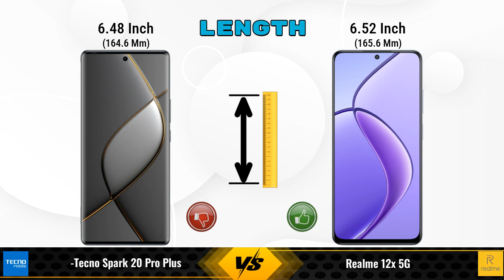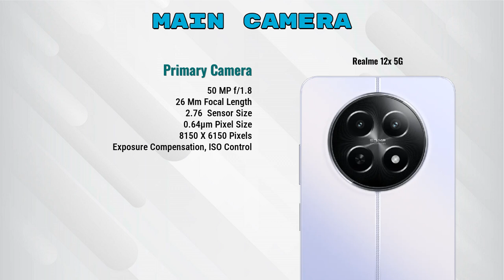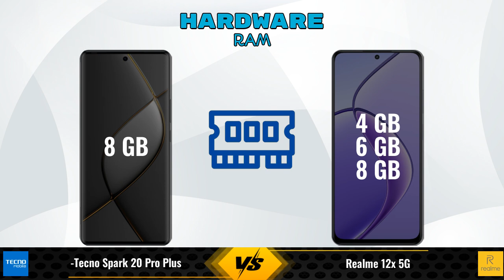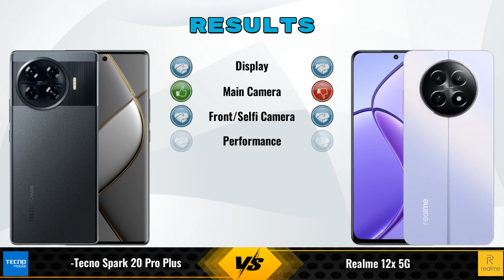Tecno Spark 20 Pro Plus Vs Realme 12x || Full Comparison ? Which one is Best?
In this video, we provide an in-depth comparison between the Tecno Spark 20 Pro Plus Vs Realme 12x 5G.We cover all the key specifications, features, and performance aspects to help you decide which phone is better for your needs.

### Tecno Spark 20 Pro Plus 8 GB / 256 GB Details:
- **Brand:** Tecno
- **Price:** 14999

- **Variants:**
8 GB / 256 GB - 14999

Flipkart :

### realme 12x 5G 6 GB / 128 GB Details:
- **Brand:** realme
- **Price:** 12999

- **Variants:**
6 GB / 128 GB - 12999
4 GB / 128 GB - 11,999 (Flipkart)
8 GB / 128 GB - 14,999 (Flipkart)
4 GB / 128 GB - 12,990 (Amazon)
8 GB / 128 GB - 15,723 (Amazon)

tecno spark 20 pro plus vs realme 12x 6gb ram full specifications
realme 12x 6gb ram vs tecno spark 20 pro plus full specifications
tecno spark 20 pro plus vs realme 12x 6gb ram comparison
realme 12x 6gb ram vs tecno spark 20 pro plus comparison
realme 12x 5g vs tecno spark 20 pro plus comparison
realme 12x 5g vs tecno spark 20 pro plus
tecno spark 20 pro plus vs realme 12x 6gb ram - in-depth comparison & review
tecno spark 20 pro plus vs realme 12x 6gb ram - which is better? full specs comparison
tecno spark 20 pro plus vs realme 12x 6gb ram - detailed review and specifications
tecno spark 20 pro plus vs realme 12x 6gb ram camera test
tecno spark 20 pro plus vs realme 12x 6gb ram speed test
tecno spark 20 pro plus vs realme 12x 6gb ram pubg test
tecno spark 20 pro plus vs realme 12x 6gb ram gaming test
tecno spark 20 pro plus vs realme 12x 6gb ram battery test
tecno spark 20 pro plus vs realme 12x 6gb ram charging test
tecno spark 20 pro plus vs realme 12x 6gb ram antutu benchmark
tecno spark 20 pro plus vs realme 12x 6gb ram durability test
tecno spark 20 pro plus vs realme 12x 6gb ram waterproof test
tecno spark 20 pro plus vs realme 12x comparison
tecno spark 20 pro plus vs realme 12x - detailed review and specifications
tecno spark 20 pro plus vs realme 12x - which is better? full specs comparison
tecno spark 20 pro plus vs realme 12x - in-depth comparison & review
tecno spark 20 pro plus vs realme 12x camera test
tecno spark 20 pro plus vs realme 12x speed test
tecno spark 20 pro plus vs realme 12x pubg test
tecno spark 20 pro plus vs realme 12x gaming test
tecno spark 20 pro plus vs realme 12x battery test
tecno spark 20 pro plus vs realme 12x charging test
tecno spark 20 pro plus vs realme 12x antutu benchmark
tecno spark 20 pro plus vs realme 12x durability test
tecno spark 20 pro plus vs realme 12x waterproof test

tecno spark 20 pro plus pubg test
tecno spark 20 pro plus price in india
tecno spark 20 pro plus gaming test
realme 12x 6gb ram
realme 12x 6gb ram unboxing
realme 12x 6gb ram review
realme 12x 6gb ram camera test
realme 12x 6gb ram price
realme 12x 6gb ram pubg test
realme 12x 6gb ram price in india
realme 12x 6gb ram gaming test
realme 12x
realme 12x unboxing
realme